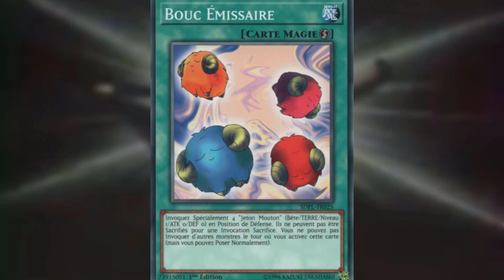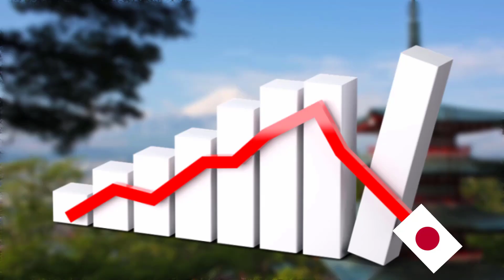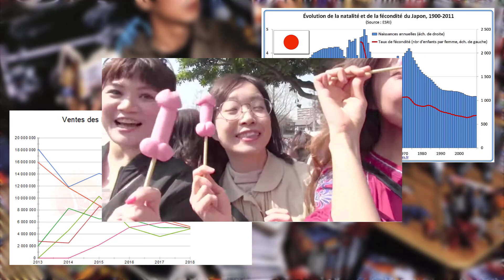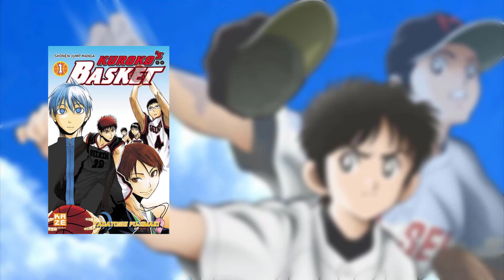La Japonisation: Le Japon à la conquête du monde !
Aujourd'hui on ne va pas s'attaquer à un jeu vidéo ni à un animé mais d'un mouvement culturel: la Japonisation.
Cette vidéo (qui m'a demandé beaucoup d'énergie et de fils à retordre ^^') a pour but de vous expliquer l'influence de la culture japonaise dans le monde de la réunification du Japon à aujourd'hui.
Ça sort du standard habituel de la chaîne mais je trouve qu'il est très intéressant d'aborder ce sujet et j'espère que mon travail me permettra de le mettre en lumière.

Si ça vous a plus, même discours, n'hésitez pas à mettre un j'aime et partager la vidéo.